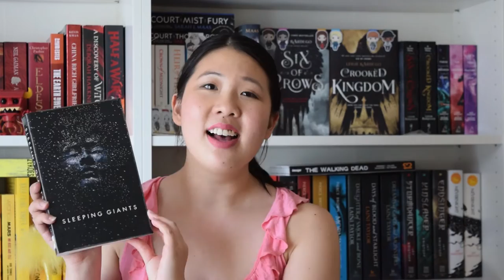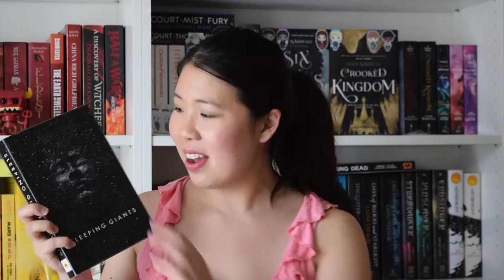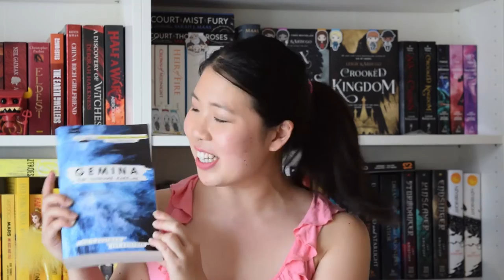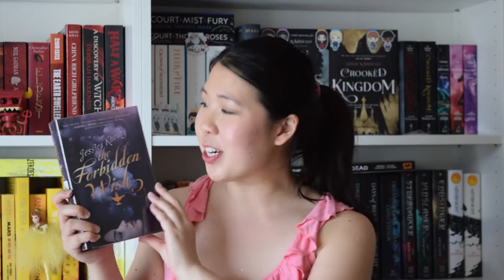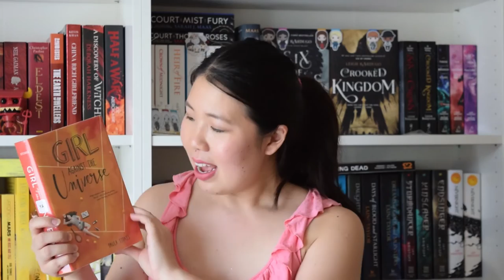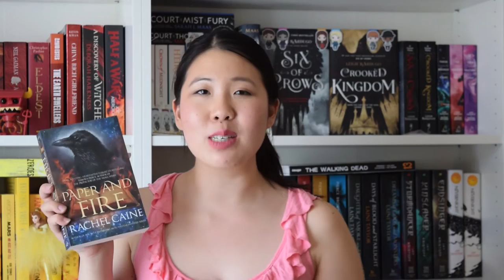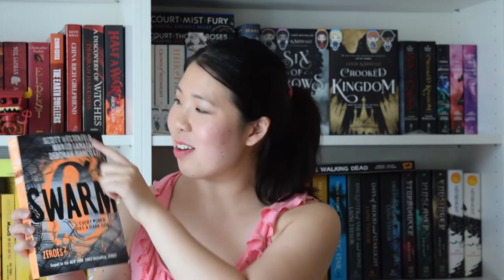November 2016 Wrap Up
Mini reviews and a wrap up on the 12 books that I read during November:

Sleeping Giants by Sylvain Neuvel
When the Moon Was Ours by Marie McLemore
Gemina by Amie Kaufman and Jay Kristoff (re-read)
Every Heart a Doorway by Seanan McGuire
The Forbidden Wish by Jessica Khoury
Girl Against The Universe by Paula Stokes
I'll Meet You There by Heather Demetrios
My Best Friend is a Goddess by Tara Eglington
Paper and Fire by Rachel Caine
Swarm by Scott Westerfeld, Margo Lanagan and Deborah Biancotti
Forgetting Foster by Diane Touchell
Replica by Lauren Oliver